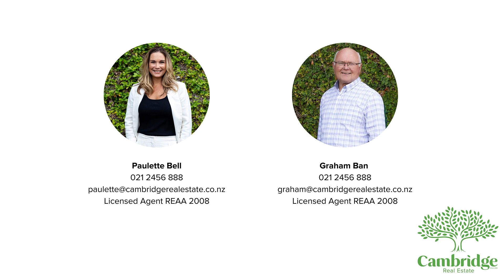14 Grosvenor St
Charming Eastside Villa
Nestled in a prime location, this gorgeous 1910 Villa is testament to timeless elegance and style. With a prestigious Cambridge East address, it eagerly awaits new owners to immerse themselves in its captivating charm and make it their own. Featuring three bedrooms inside with open plan living that flows effortlessly to covered decking and private courtyard. There is the added benefit of an outside bedroom with ensuite, along with kitchenette in the garage adding a touch of versatility complementing the overall appeal. The thoughtful design of this home places the spacious living areas at the rear, ensuring a seamless transition to a large, covered deck. The result is an inviting indoor/outdoor living space that invites relaxation and entertainment, making every moment spent here a true pleasure. Convenience meets charm as this residence is strategically located close to Cambridge CBD, excellent schooling and Lake Te Koo Utu. Offering not just a home but a lifestyle that embraces both comfort and proximity to essential amenities. For those seeking a blend of character, functionality, and prime location, this property ticks all the boxes. To explore its charms further or schedule a viewing, please contact Paulette at 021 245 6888 or Graham at 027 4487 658. Your future home awaits - seize the opportunity to make it yours. Deadline Sale: Closes Wednesday 31st January 2024 at 4:00pm at the office of Cambridge Real Estate, 47 Alpha Street, Cambridge (unless sold prior).